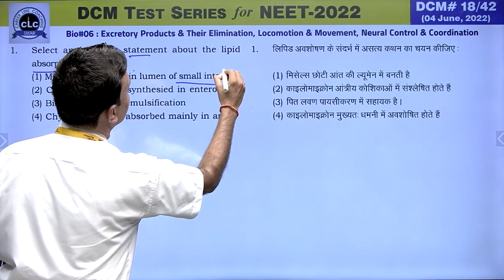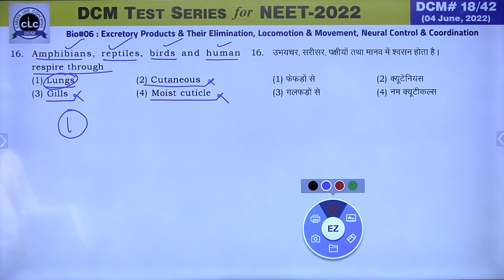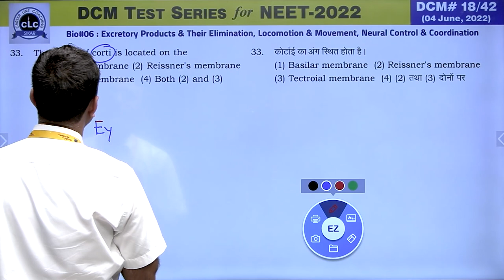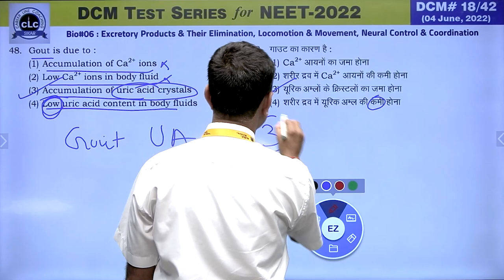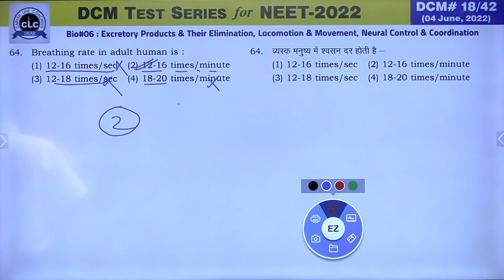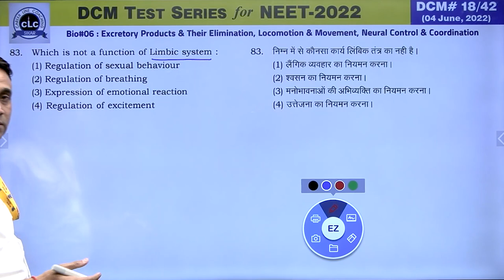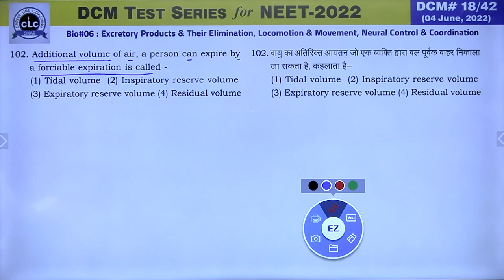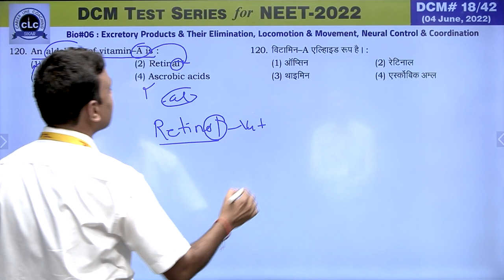DTS#18-BIO#06 || DCM Test Series || NEET-2022 || CLC